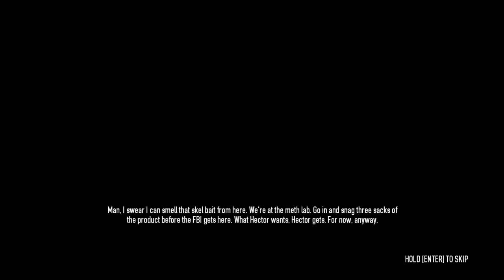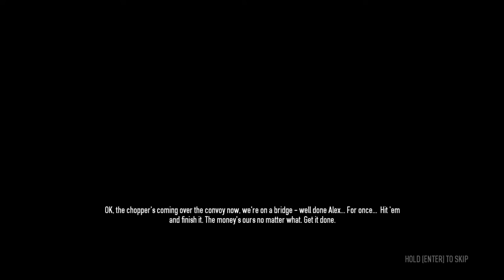Lets Play Payday 2 Pt.3 Rats with KadiusBlack and Bequivocal